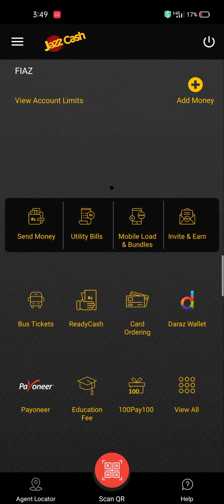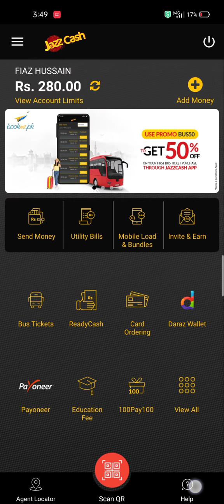how to earn money| jazzcash app new update in pakistan